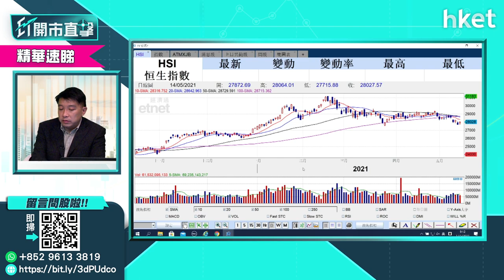【ET開市直擊】（精華）港股焦點盡在周四、五 本周港股點部署？（2021年5月17日）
港股隨美股外圍造好，恒生指數高開102點；恒生科技指數開報7628點。友邦 （01299） 再升逾1%；騰訊 （00700） 升逾1%；順豐房託 （02191） 首掛潛水近一成；毛記葵涌 （01716） 升近15%。本周港股部署如何？獨立股評人盧嘉偉為你分析。